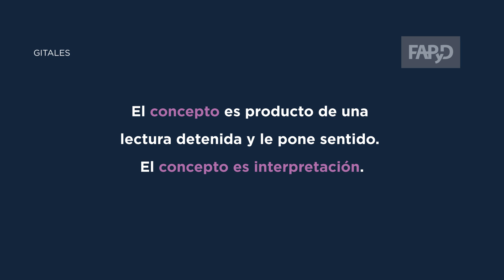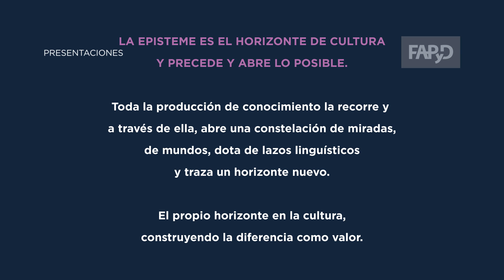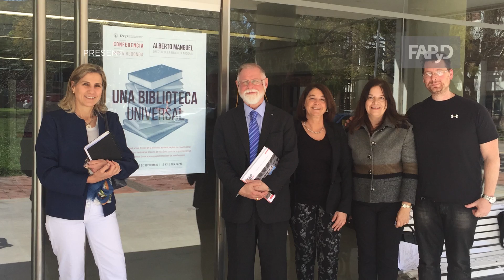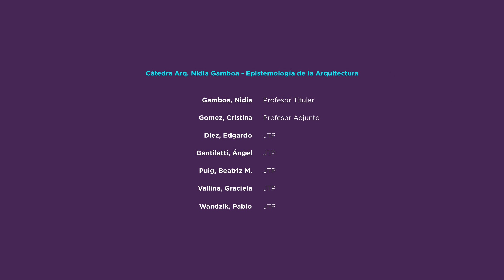Epistemología I y II » Cátedra Arq. Nidia Gamboa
Área | Teoría y técnica del Proyecto Arquitectónico
Subárea | Epistemología de la Arquitectura

» Cuerpo docente:

Gamboa, Nidia | Profesor Titular
Gomez, Cristina | Profesor Adjunto
Diez, Edgardo | JTP
Gentiletti, Ángel | JTP
Puig, Beatriz M. | JTP
Vallina, Graciela | JTP
Wandzik, Pablo | JTP